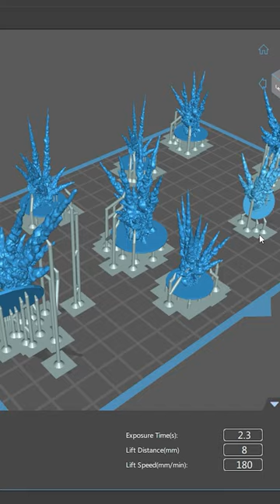3D Printing for Warhammer?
A little cinematic 3D printing for how I made my exploding Space Marine

Printer is from  @ANYCUBIC3D